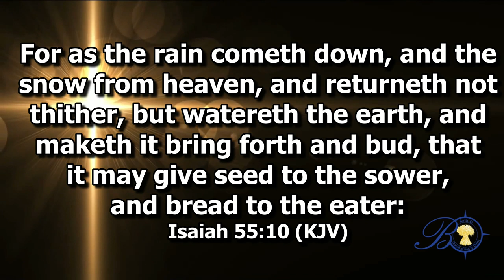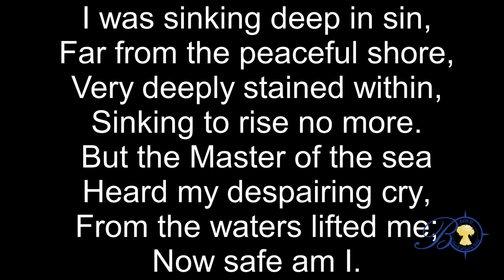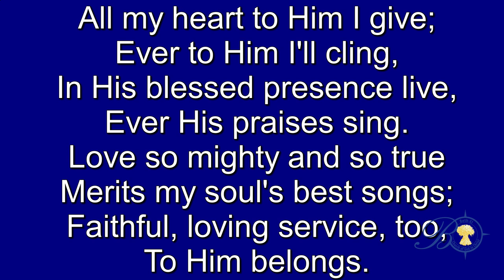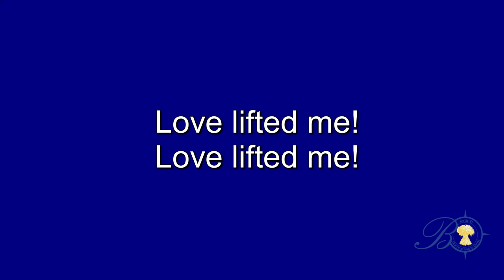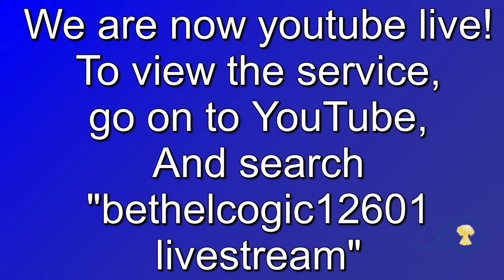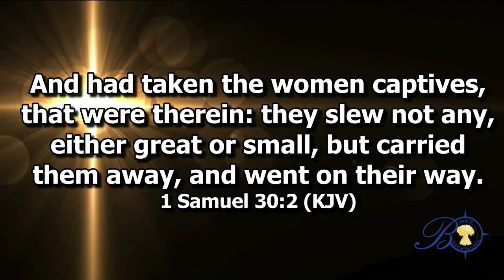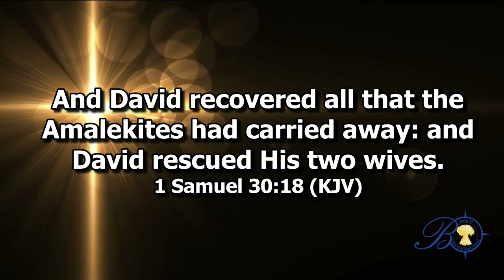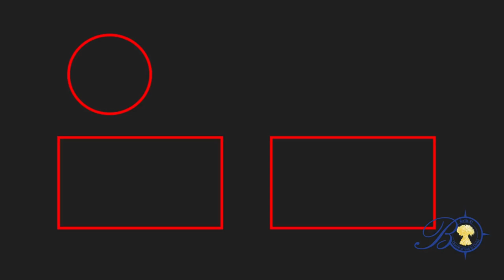bethelcogic12601 Live Stream